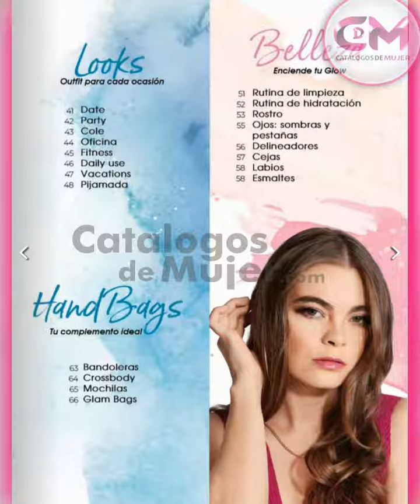CATALOGO CKLASS ESPECIAL CHIC GIRL 2023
¡¡MIS REYNAS NUEVO!!  / CATALOGO CKLASS ESPECIAL CHIC GIRL 2023

           🧶🌎💙 🎀🎁 Gracias por visitarnos mis REYNAS BELLAS 🧶🌎💙 🎀🎁